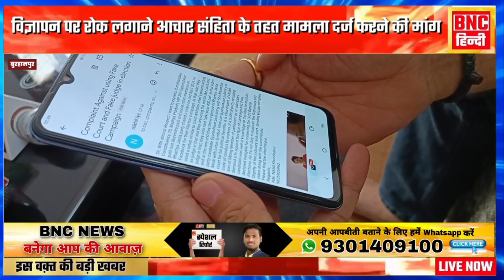BJP प्रतियाशी ज्ञानेश्वर पाटिल की बढ़ सकती है मुश्किले : निर्वाचन आयोग व सुप्रीम कोर्ट मे शिकायत...!